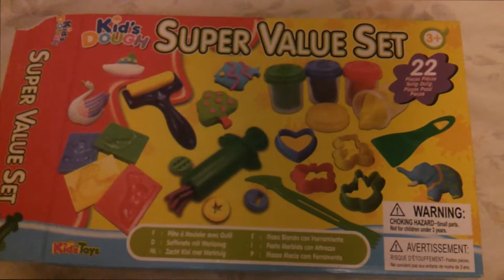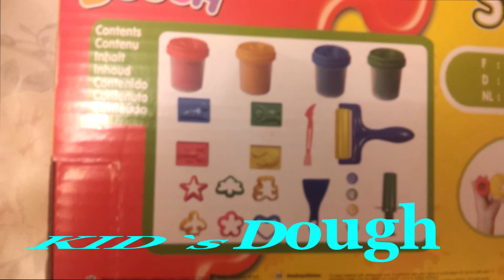KIDs Dough DIY Playset 22 items Modeling Magical Molding HOW TO MAKE Play Dough Like PLAY DOH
KIDs Dough  Playset with 22 pieces
Colors - red, yellow, blue, green (several animal figures and instruments)
Цвета - красный, желтый, синий, зеленый (несколько животных и инструменты)
Krāsas - sarkana, dzeltena, zila, zaļa (vairākas dzīvnieku figūras un instrumenti)
Kolory - czerwony, żółty, niebieski, zielony (zwierząt rysunki i instrumenty)
Farben - rot, gelb, blau, grün (verschiedene Tierfiguren und Instrumente)